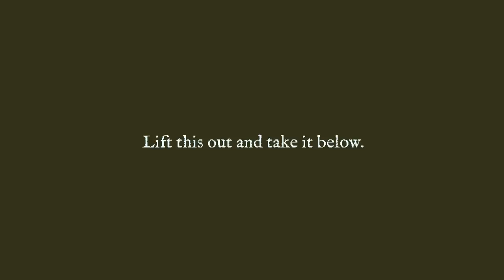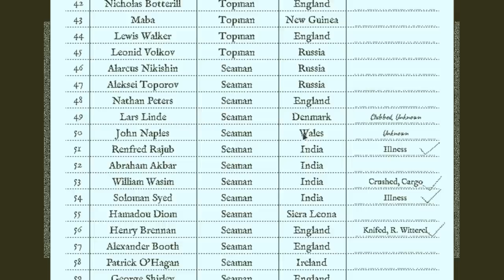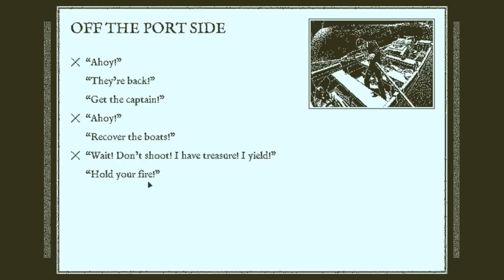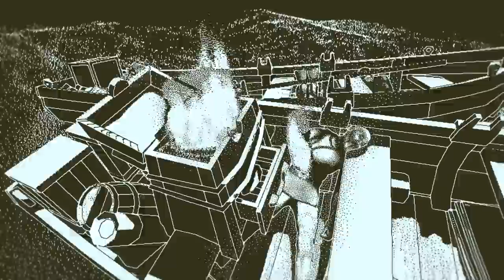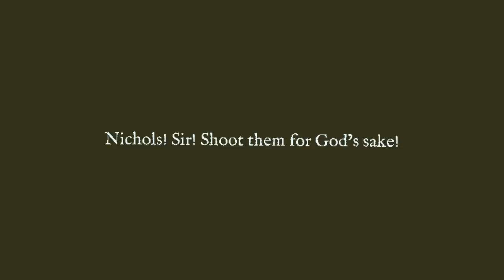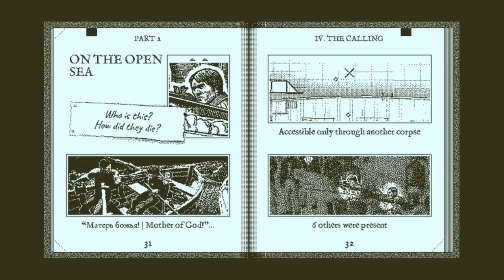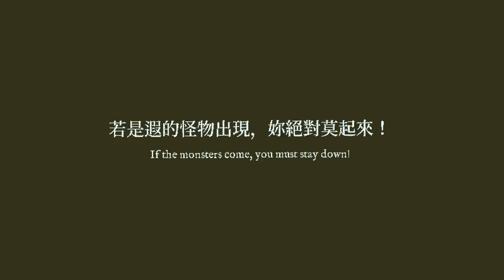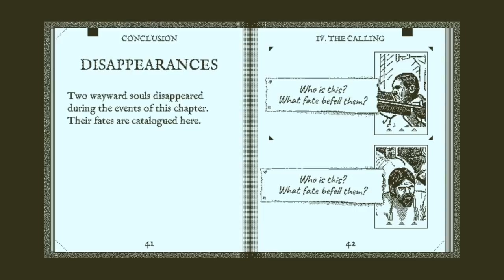Let's Play Return of the Obra Dinn Part 7 - The Calling [PC Gameplay]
Let's play Return of the Obra Dinn, a first-person mystery adventure of an insurance investigator assessing damages aboard an abandoned ship.

Developer: Lucas Pope
Publisher: 3909

► Return of the Obra Dinn Story Synopsis